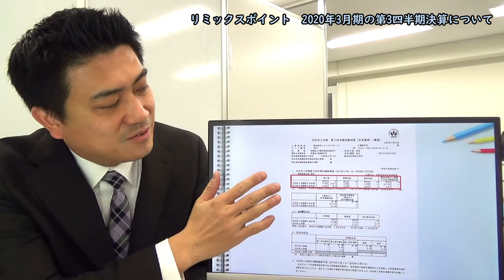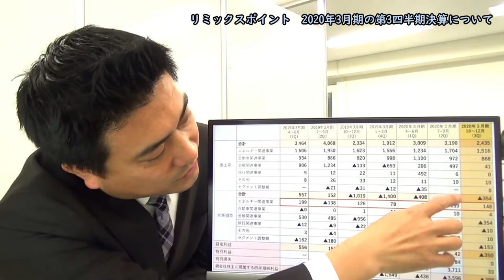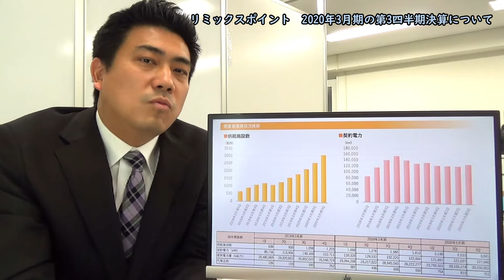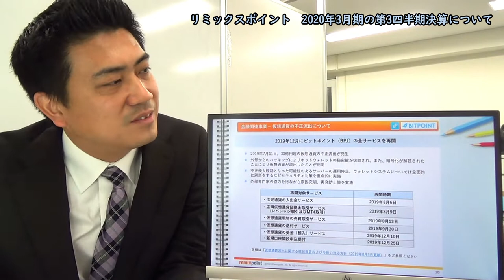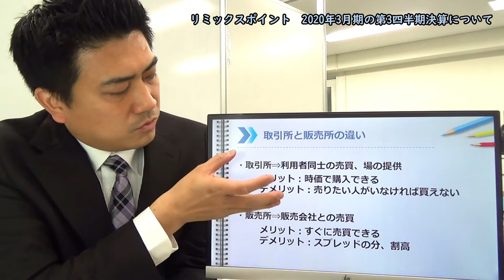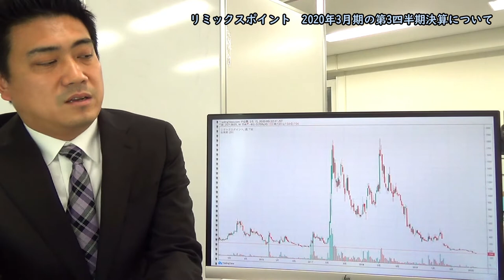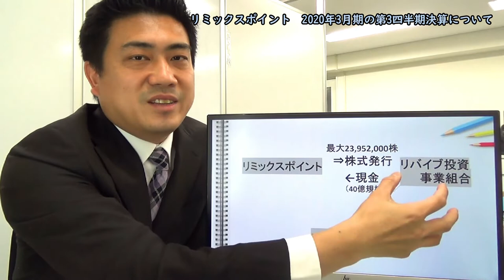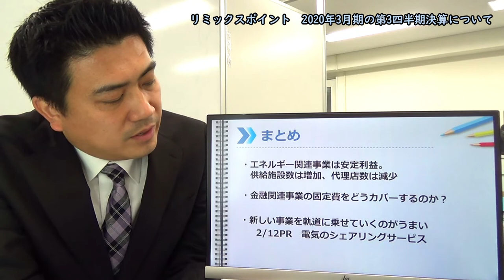【リミックスポイント】2020年3月期の第3四半期決算について/仮想通貨（暗号資産）の取引所と販売所の違い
ミックスポイントの令和2年2月14日発表の
2020年3月期の第3四半期決算について
決算短信や決算補足資料を基に解説

仮想通貨（暗号資産）の取引所と販売所の違いについて

【関連動画】
【リミックスポイント】2020年3月期の第2四半期決算・株価の推移

チャンネルについて
起業家が知っておかないといけない、節税や税金などお金に関する事、上場会社の決算の解説などを行っているチャンネルです。

ホームページやSNS

会社設立や法人化を考えている人への無料サービス
【会社設立ステップメールの登録】